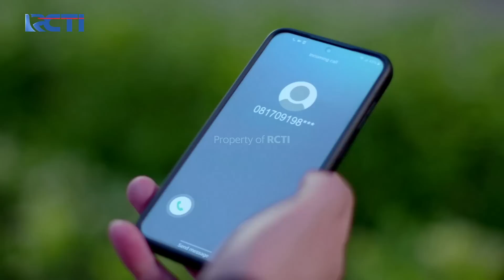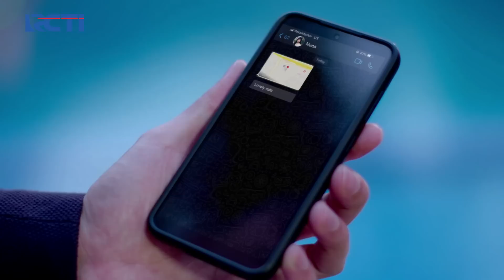GAMAU KEHILANGAN WARISAN! Andrew Cegah Rencana Nuna.. | CINTA TANPA KARENA | EPS 07 (1/4)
Nuna akhirnya terus terang ke Andrew soal kehamilannya. Nuna ingin kasih tau hal ini ke Om Wibowo. Tanpa berharap apapun Nuna tetap merasa dia perlu kasih tau Om Wibowo soal ini.